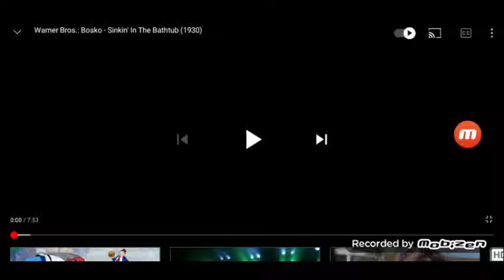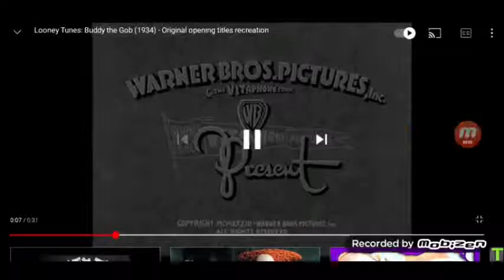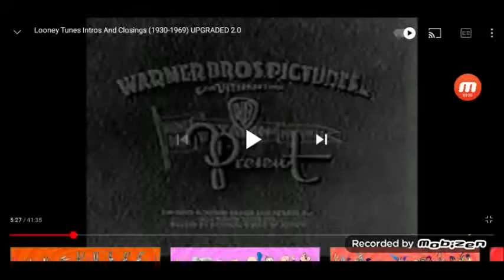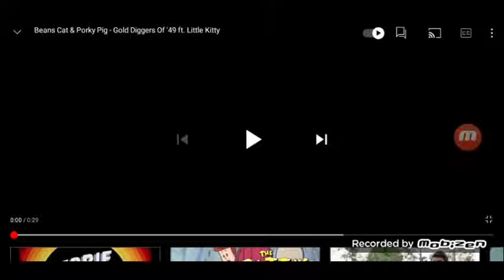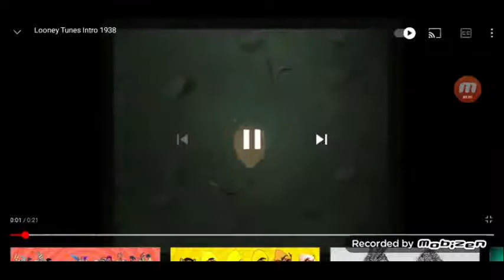Looney Tunes History 5